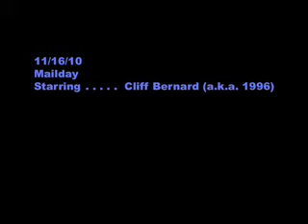11:16:10 Mailday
my mail for today